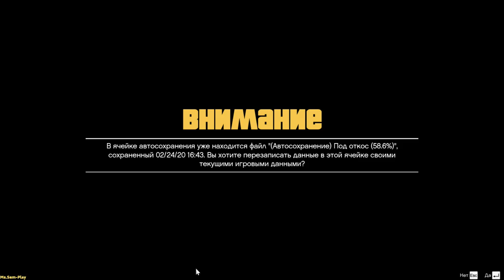GTA5 ➤ Downhill(Под откос) №34